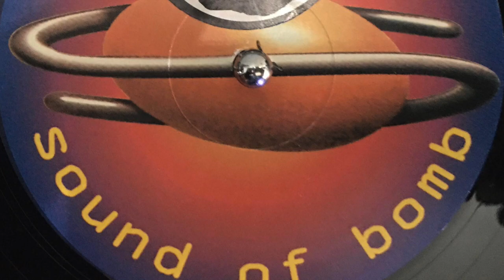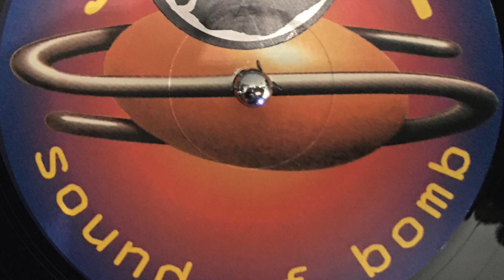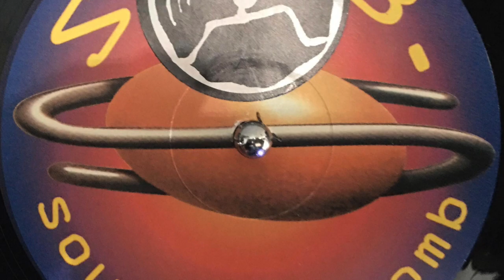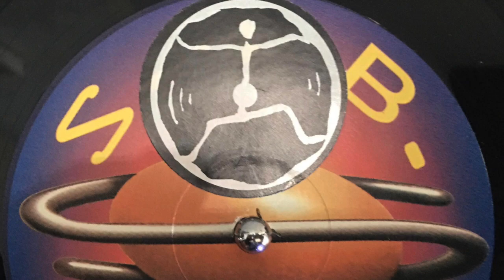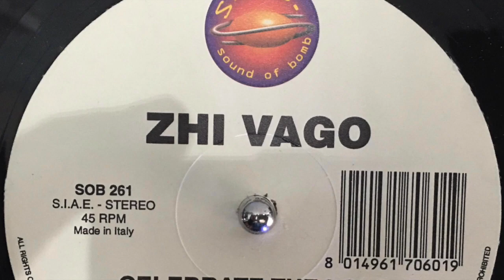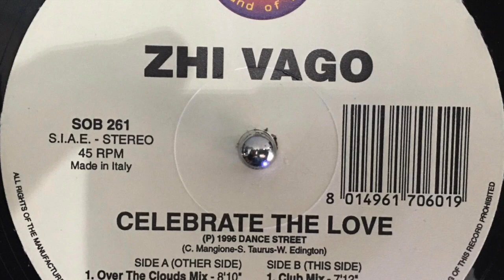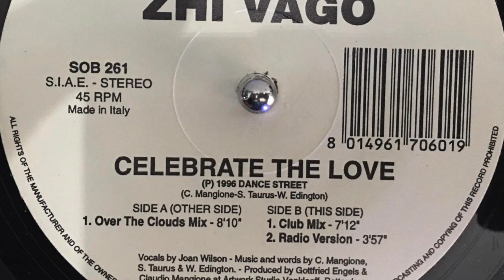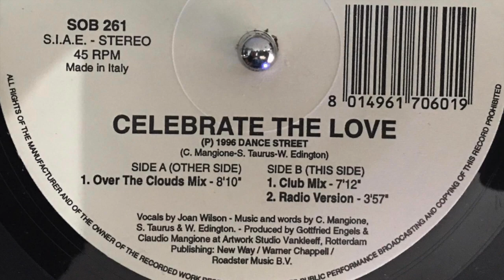Zhi Vago - Celebrate the love (Over The Clouds Mix)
Questo video riguarda Zhi Vago - Celebrate the love (Over The Clouds Mix)